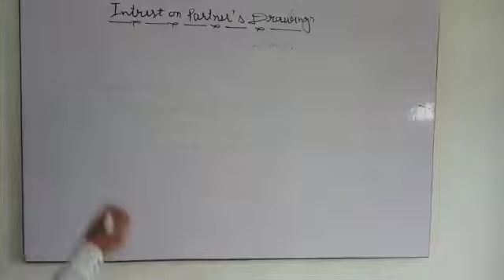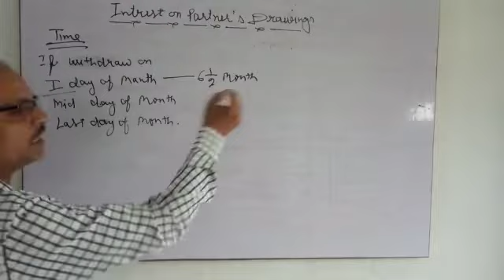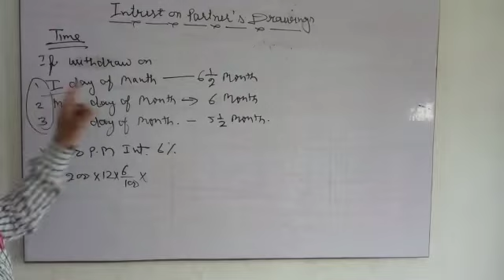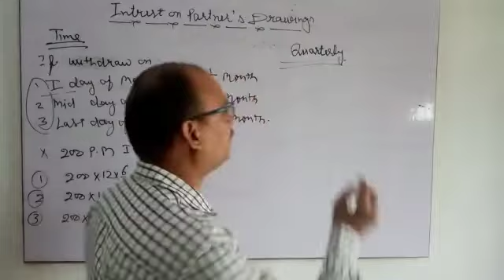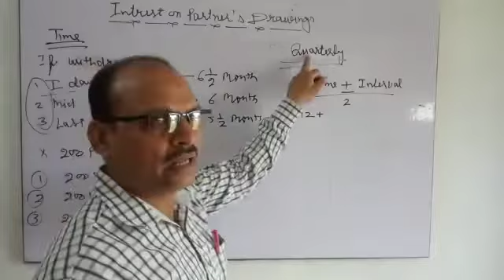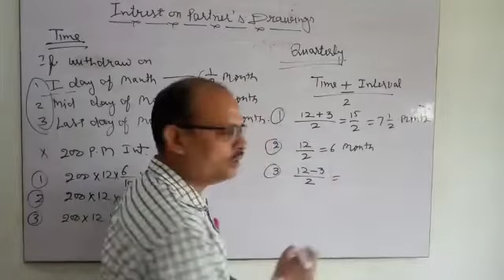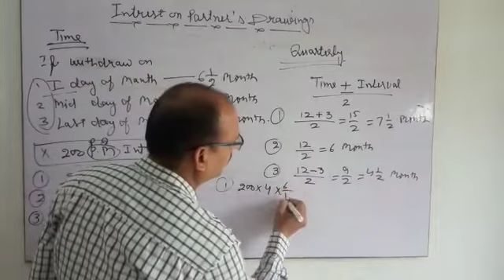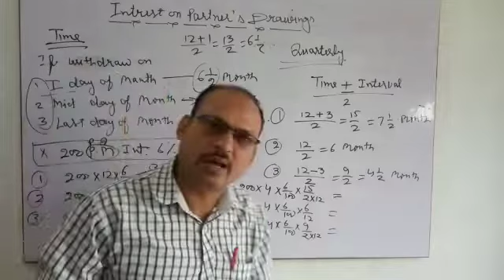Fundamentals of partnership firm part 4 ( intrest o Drawings)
from Sir Mahboob Alam